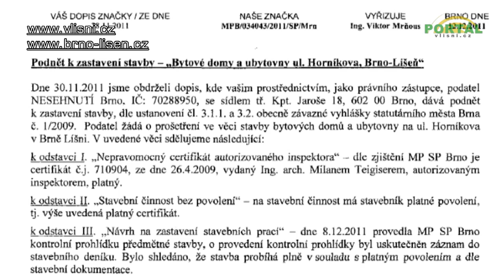Výstavba ul. Horníkova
Zahájení výstavby na ul.Horníkova v Brně-Líšni. Vyjádření NESEHNUTÍ, zástupce stavební splečnosti i starosty UMČ.